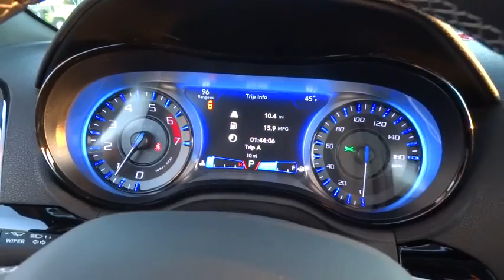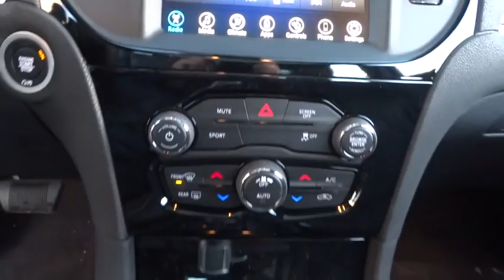2017 Chrysler 300 Elmhurst, Forest Park, Oak Lawn, Schaumburg, Melrose Park, IL 170464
Hawk CDJR
7911 W Roosevelt Rd

Come view this vehicle today at our Hawk CDJ location!  7911 W. Roosevelt Rd, Forest Park IL 60130.  All Around gem!!! Tired of the same dull drive? Well change up things with this smooth Sedan! Safety equipment includes: ABS, Traction control, Curtain airbags, Passenger Airbag, Front fog/driving lights...Other features include: Bluetooth, Power locks, Power windows, Heated seats, Auto...